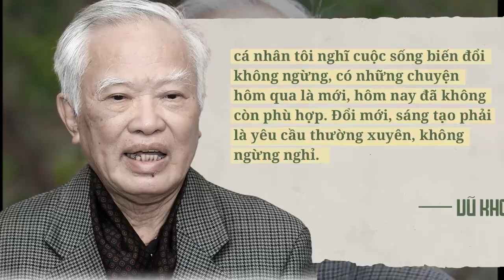Tiểu Sử Ông VŨ KHOAN - Nhà Ngoại Giao Tài Ba Bị Miễn Nhiệm Chức Vụ Đã Từ Trần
Đồng Chí Vũ Khoan (sinh năm 1937) là một chính trị gia và là nhà ngoại giao Việt Nam, từng giữ chức vụ Bí thư Trung ương Đảng Cộng sản Việt Nam, Phó Thủ tướng phụ trách Kinh tế đối ngoại Việt Nam từ tháng 8 năm 2002 đến cuối tháng 6 năm 2006. Ông được nhiều người cho là có nhiều đóng góp tích cực trong quá trình đàm phán Hiệp định Thương mại Việt-Mỹ và quá trình gia nhập Tổ chức Thương mại Thế giới (WTO) của Việt Nam.

Đồng chí Vũ Khoan lập gia đình với bà Hồ Thể Lan, nguyên Vụ trưởng Vụ Báo chí, Người Phát ngôn Bộ Ngoại giao Việt Nam và là con gái của Giáo sư Bác sĩ Hồ Đắc Di. Hai người quen nhau cùng khóa học sinh được cử đi học ở Liên Xô năm 1954

Đồng Chí Vũ Khoan sinh ngày 7 tháng 10 năm 1937, quê ở huyện Phú Xuyên, thành phố hà nội. Khi quân Pháp nổ súng tái chiếm Đông Dương, ông làm liên lạc viên cho chính phủ Việt Minh. Năm 1949, ông được đưa về Việt Bắc, theo học tại Trường Thiếu sinh quân Việt Nam. Năm 1951, ông được cho sang trung quốc học.

Cuối năm 1954, khi chưa học xong lớp 7, ông được cử sang Liên Xô học tiếng Nga, học được 9 tháng thì được điều ra Đại sứ quán làm phiên dịch. dồng chí Vũ Khoan Tham gia vào ngành ngoại giao từ năm 1956, khởi đầu từ vị trí phiên dịch, đồng thời theo học bổ túc tại Trường Sư phạm Leningrad; giữa năm 1961, ông được cử theo học tại Trường Đại học Quan hệ Quốc tế Matxcơva (MGIMO), ngành Kinh tế Quốc tế. Ông được kết nạp Đảng Lao động Việt Nam ngày 19 tháng 12 năm 1961 và trở thành đảng viên chính thức ngày 19 tháng 8 năm 1962.